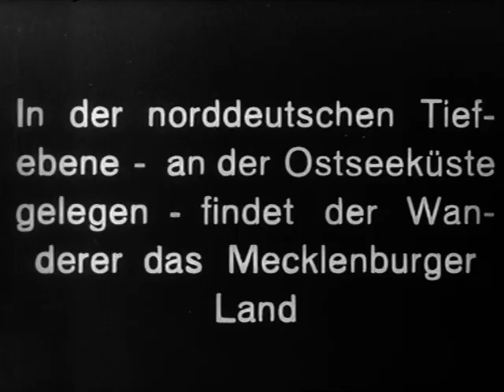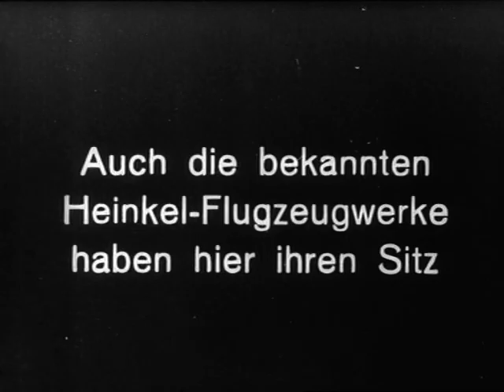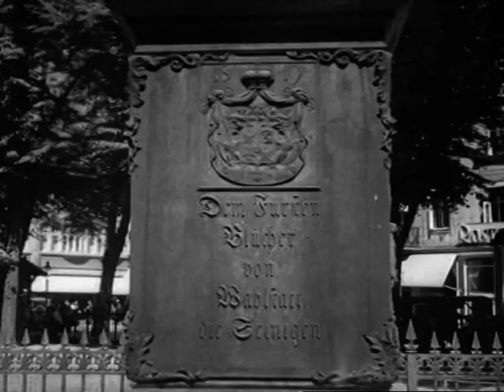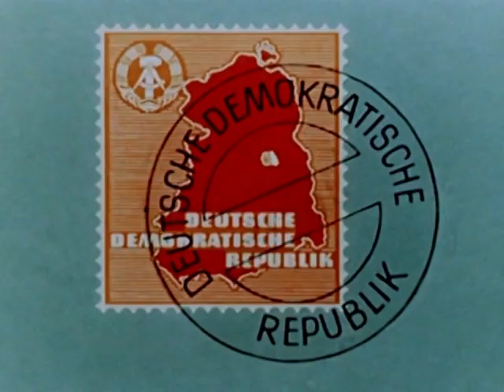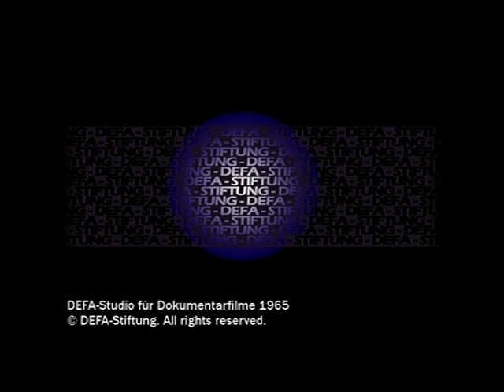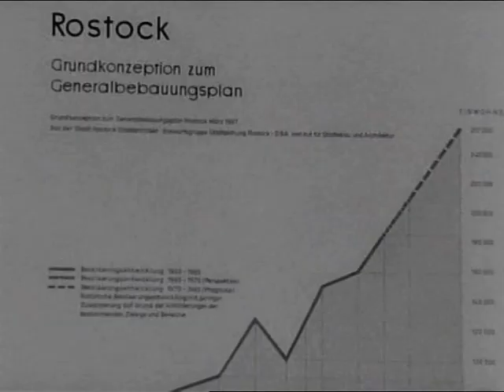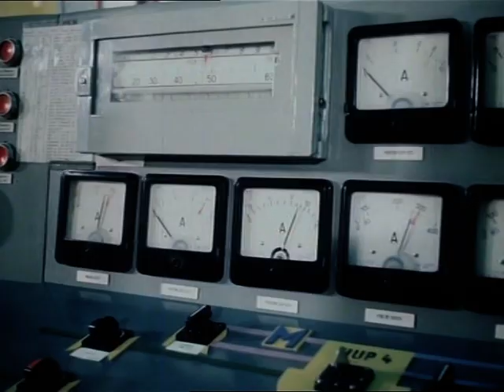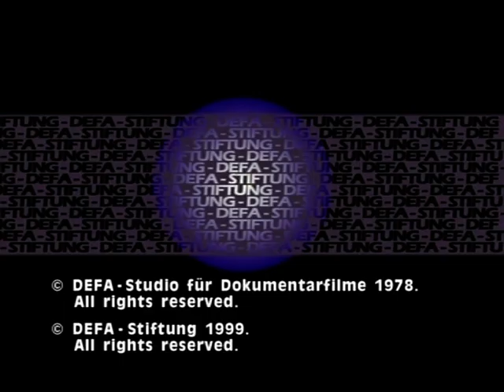Rostock damals - Filmaufnahmen aus dem 20. Jahrhundert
Wie sah die Hanse-, Hafen- und Seestadt Rostock zu Beginn des 20. Jahrhunderts aus? Wer in dieser Zeit noch nicht gelebt hat, wird sich ein Bild machen können. Aber auch alle diejenigen, die schon auf der Welt waren, werden sich wieder zurück erinnern. Da früher die Möglichkeiten der eigenen Foto- und Videoaufnahmen als Privatpersonen beschränkt waren und viele Menschen auch keine Kamera besaßen, sind die diese bewegenden Bilder sicher für die Zeitgenossen ebenfalls sehr interessant. Nostalgiker kommen voll auf ihre Kosten.